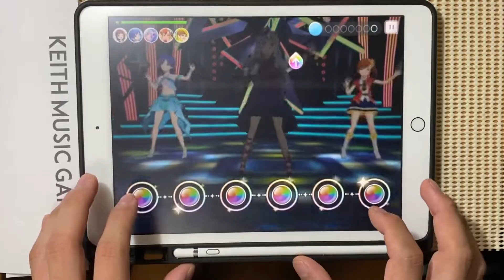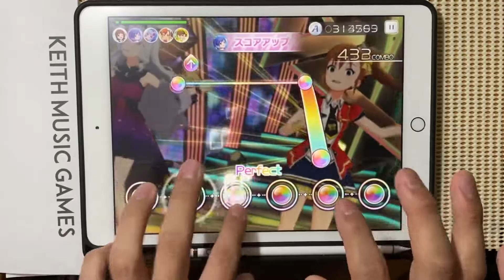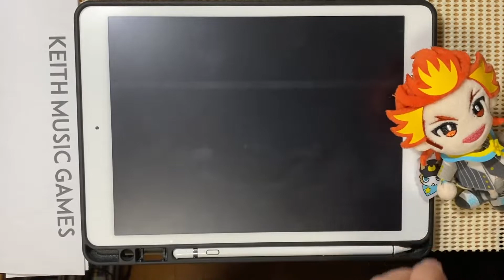【アイドルマスター 15th Anniversary】THE IDOLM@STER (Million Mix Lv17) ALL PERFECT【これからも、アイドル!!!!!】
アイドルマスター 15周年おめでとうございます！！！

THE IDOLM@STER / 765 PRO ALLSTARS
Million Mix Lv17

素材使用
PIXTA

ゴビ @Gobi_garyu